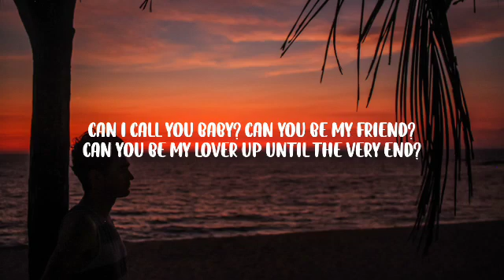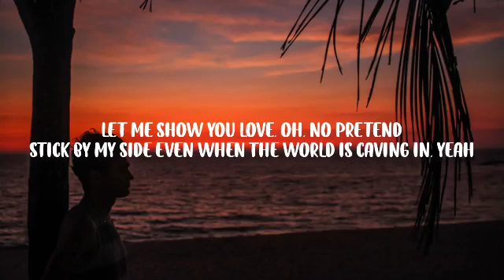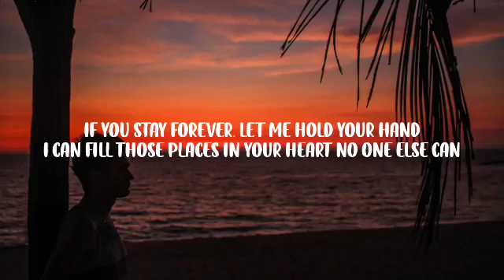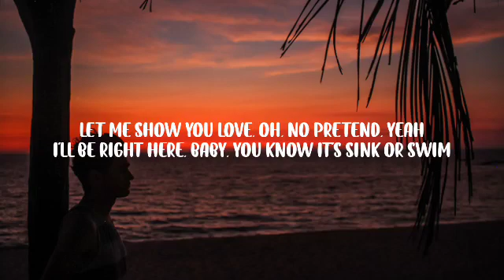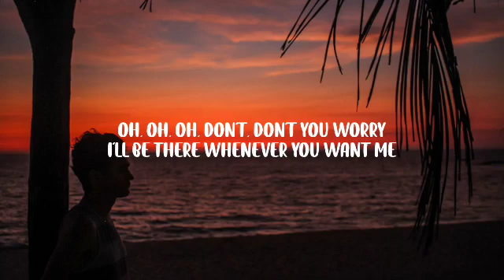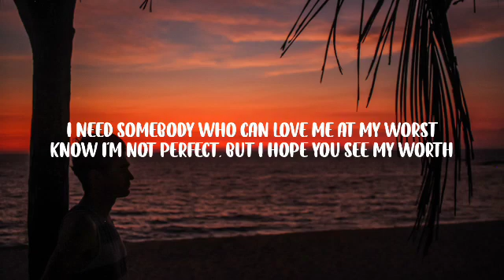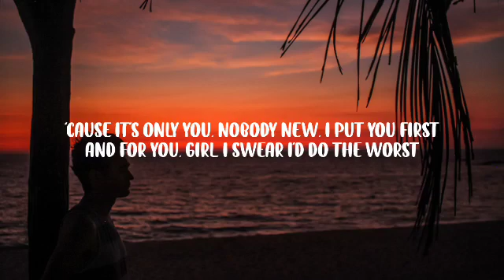Pink Sweat - At My Worst (Lyrics)